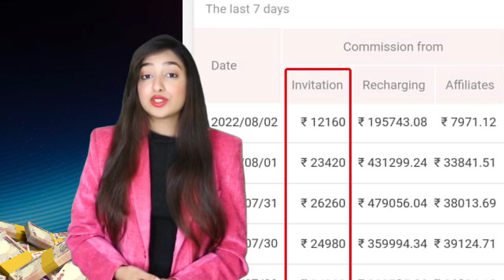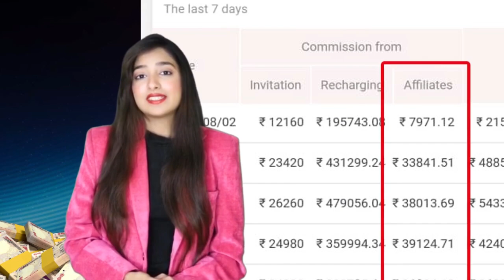Teen Patti App Real Cash Game||Teen Patti new app||Teen Patti 2024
Teen Patti Master ||Teen Patti App Real Cash Game ||Teen Patti new app || Teen Patti 2024

Teen Patti new Master
New updates Teen Patti
Teen Patti gold app
Most popular Teen Patti App
Best cash rummy app
Online Teen Patti App
Teen Patti ace
Teen Patti best
Teen Patti game
Teen Patti poker
Bew rummy rummy app today
Rummy circle
Rummy culture
Rummy all app
Rummy tournaments

18+only